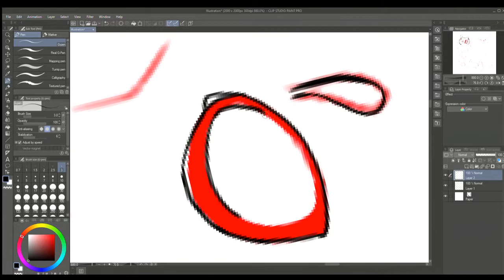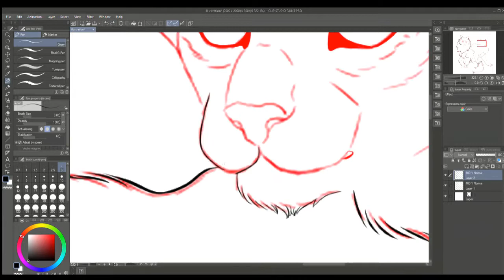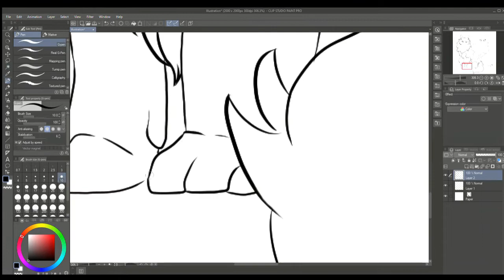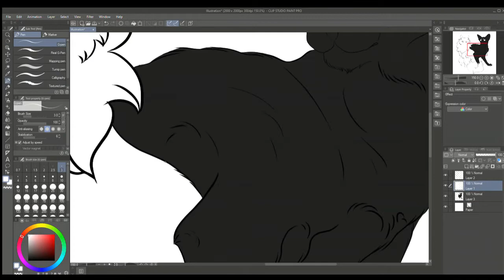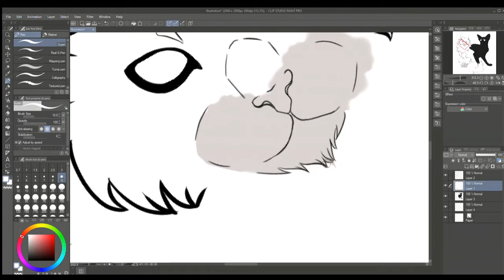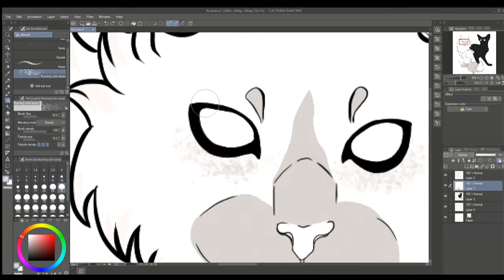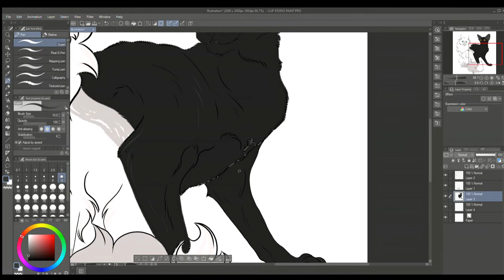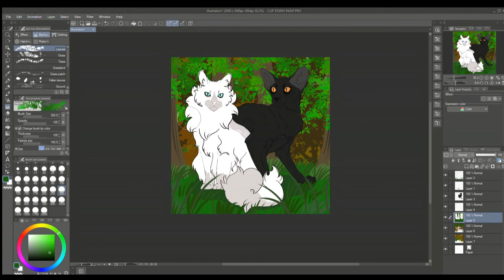Kitty Cats Speed Paint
Turkish Angora cat and Oriental Shorthair Cat speed paint. I am sorry for long pauses in the video, I am extremely sick and I had to take short breaks to cough.